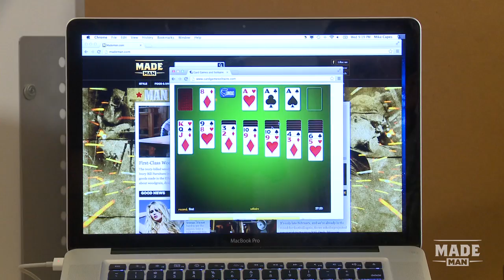How To Look Busy At Work - For The Win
Ever wish you could leave the office and get paid for the privilege? Mike Capes is going to teach you how.